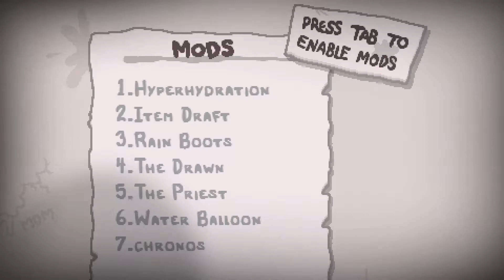Let's Play The Binding of Isaac: Afterbirth+ | Season 1 | Episode 69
The Binding of Isaac: Afterbirth+ is here and it is awesome/difficult/fun/NEW!

Want to play along? The seed is HYAS 2KFP

Welcome to PlaycrastiNation, a community for people, like me, who love to procrastinate by playing video games.

Welcome, also, to my series dedicated to The Binding of Isaac: Afterbirth+, the final installment in the Binding of Isaac series, so if you're a fan of mediocre comedy and Isaac strategy, you've come to the right place.

Other Playlists By Me!

To stay up to date on all things PlaycrastiNation...